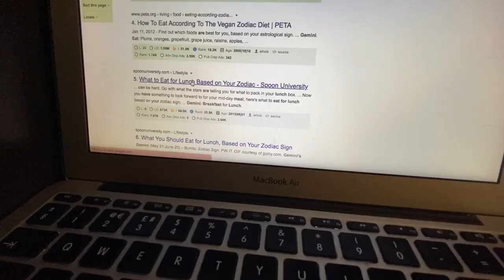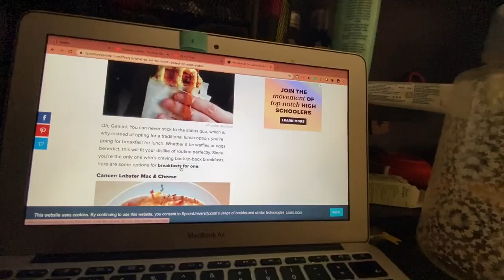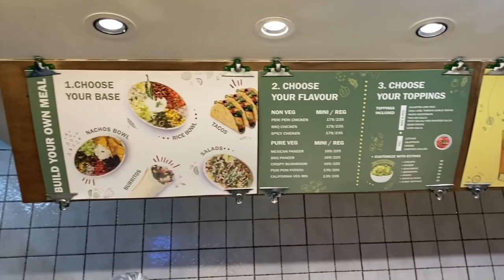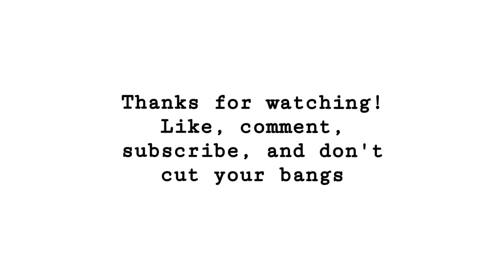MY ZODIAC SIGN DECIDES WHAT I EAT FOR 24 HOURS...Fail.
GEMINIS EAT EGGS FOR BREAKFAST. aRE yOu a TrUe geMinI? Find out now...